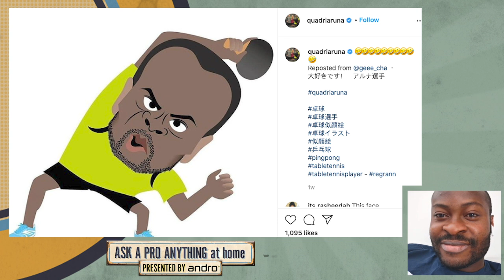Ibrahima Diaw 🇸🇳 & Quadri Aruna 🇳🇬 | Ask A Pro Anything at home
Time to catch up with two of our African stars, Senegal's Ibrahima Diaw and Nigeria's Quadri Aruna on AskAProAnything at home! 👀 Check out how they got on with their quiz questions... 🤣